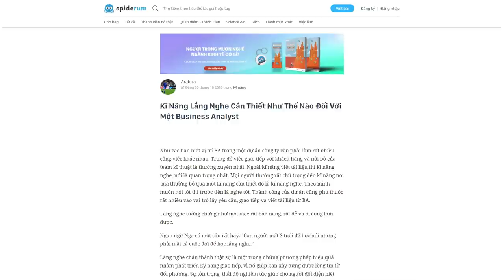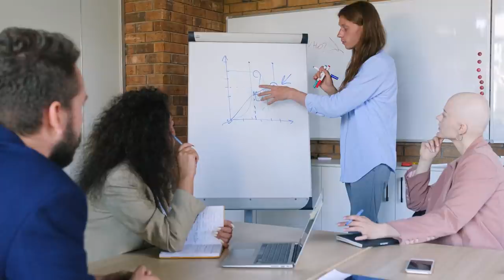BUSINESS ANALYST - Vai trò trong công ty START UP | Arabica | HƯỚNG NGHIỆP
ĐỊNH HƯỚNG NGHỀ NGHIỆP: 3 BƯỚC ĐẾN NGÀNH HỌC MƠ ƯỚC:
"Người Trong Muôn Nghề" - Cẩm nang hướng nghiệp gối đầu giường của người trẻ:

Phân tích nghiệp vụ/BA theo định nghĩa của Viện phân tích kinh doanh quốc tế (IIBA) trong A Guide to the Business Analysis Body of Knowledge (BABOK) là người thực hiện các nhiệm vụ về phân tích nghiệp vụ, xác định các nhu cầu và đề xuất giải pháp mang lại giá trị cho các bên liên quan.
Phân tích nghiệp vụ cho phép doanh nghiệp xác định được nhu cầu và lý do thay đổi, đồng thời BA thiết kế và mô tả các giải pháp mang lại giá trị cho doanh nghiệp.
Các kỹ năng cần thiết của Business Analyst.

Ghé Cửa Tiệm Spiderum ngay để rinh những chiếc áo đặc biệt:
Bài viết:
Kĩ Năng Lắng Nghe Cần Thiết Như Thế Nào Đối Với Một Business Analyst
VAI TRÒ CỦA BUSINESS ANALYST (BA) TRONG CÔNG TY START UP
Được viết bởi: Arabica

BUSINESS ANALYST - Vai trò trong công ty START UP | SPIDERUM | Arabica | Hướng nghiệp

Những nội dung liên quan:
8x-9x sẽ bị ĐÈ BẸP nếu KHÔNG THAY ĐỔI!

 • 8x-9x sẽ bị ĐÈ BẸ...
Elon Musk - Bậc thầy tư duy độc lập

 • Elon Musk - Bậc t...
TÌNH YÊU thời nay thật là NHẠT NHẼO

 • TÌNH YÊU thời nay...